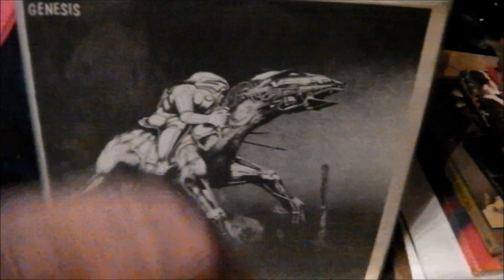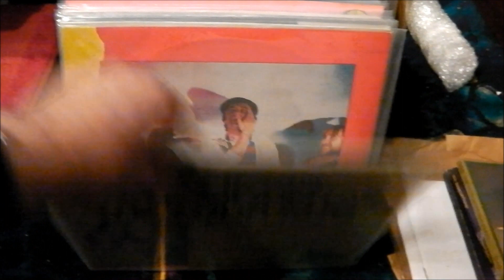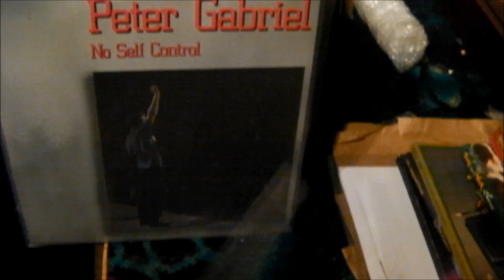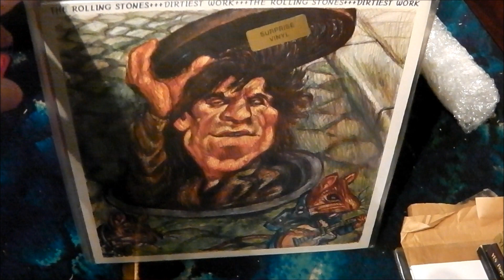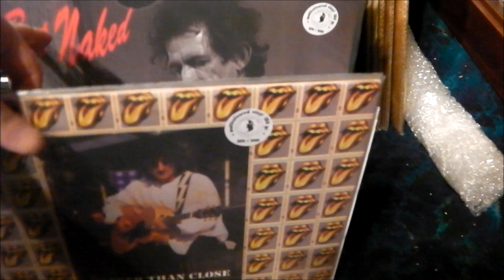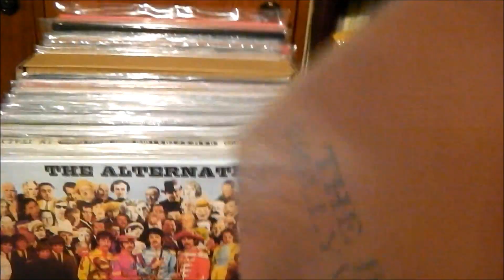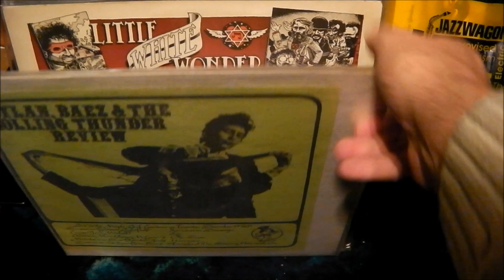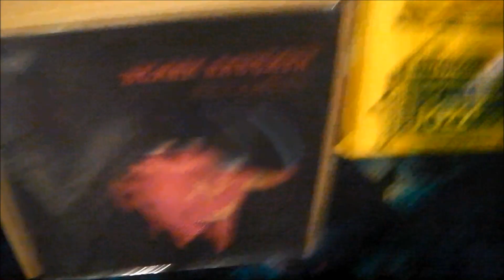GENESIS, ROLLING STONES AND OTHER ODDMENTS - VINYL BOOTLEGS AS AT 20/03/2020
Here's me Genesis stuff and what's left of the Stones plus some other bits n pieces.  Excl Genesis (and Devo) most are beautiful mcv pressings.

Enough from me - keep well everyone.